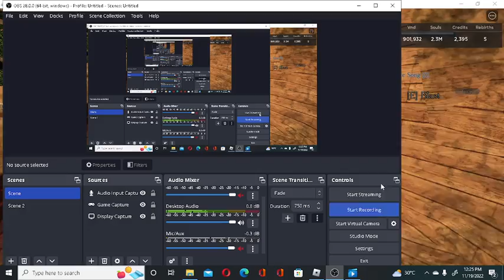killing rake 2x in a mode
so im gonna kill rake in a mode